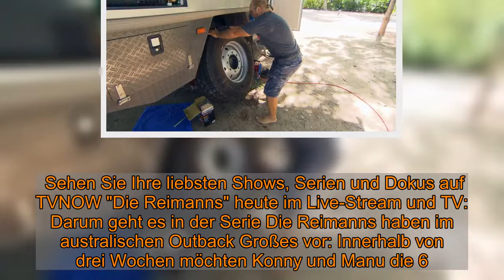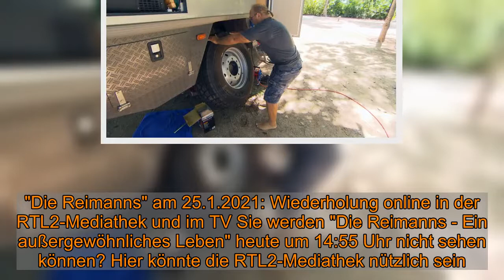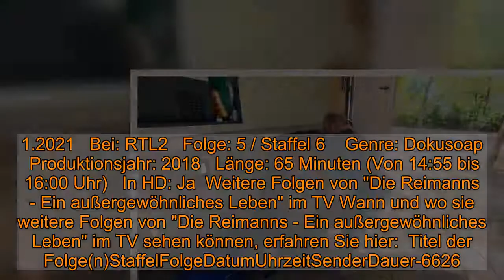"Die Reimanns" im Livestream und TV: Episode 5 aus Staffel 6 der Dokusoap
"Die Reimanns" im Livestream und TV: Episode 5 aus Staffel 6 der Dokusoap  Was passiert heute, am 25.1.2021, bei "Die Reimanns"? Das erfahren Sie im TV - und hier: Alle News zu Übertragung, Live-Stream online und der Wiederholung erfahren Sie hier, außerdem eine Übersicht kommender TV-Termine von "Die Reimanns - Ein außergewöhnliches Leben".    Am 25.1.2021 läuft eine weitere Folge "Die Reimanns - Ein außergewöhnliches Leben" im TV. Um die Dokusoap nicht zu verpassen, sollten Sie rechtzeitig RTL2 einschalten: Episode 5 aus Staffel 6 wird hier um 14:55 Uhr gezeigt. Für diejenigen, die lieber digital fernsehen: RTL2 bietet online auch einen Live-Stream an.   Sehen Sie Ihre liebsten Shows, Serien und Dokus auf TVNOW "Die Reimanns" heute im Live-Stream und TV: Darum geht es in der Serie Die Reimanns haben im australischen Outback Großes vor: Innerhalb von drei Wochen möchten Konny und Manu die 6.000 Kilometer lange Strecke von Broome nach Alice Springs schaffen. Dort treffen sie Janina und ihren Mann, die in Australien ihre Flitterwochen verbringen. Doch der Zeitplan scheint nicht aufzugehen. Sie haben nur noch eine Woche Zeit und bisher nur ein Drittel der Route zurückgelegt. (Quelle: RTL2, übermittelt durch FUNKE Programmzeitschriften)  Die Reimanns wurden auch bei "Goodbye Deutschland!" fester Bestandteil    Sie sind wohl Deutschlands berühmteste Auswanderer-Familie: Die Reimanns. Weil seine Frau Manuela eine Greencard gewann, wanderte "Konny" Reimann gemeinsam mit seiner Frau und den beiden gemeinsamen Kindern in die USA aus. Gainsville in Texas wurde ihr neues Zuhause. Begleitet wurden sie von einem Kamerateam von "Extra". Doch auch bei "Goodbye Deutschland!" wurde die Familie ein fester Bestandteil. Und die Reimanns haben seither einiges auf die Beine gestellt: Am Moss Lake kaufte sich der gelernte Klimaanlagenmonteur sein eigenes Grundstück und taufte es "Konny Island". Jahrelang betrieb die Familie dort ein Ferienresort mit insgesamt drei Gästehäusern - gebaut von Konny Reimann. Dann hieß es erneut Abschied nehmen: Die Reimanns zog es auf die Insel. Genauer gesagt nach Hawaii.  "Die Reimanns" am 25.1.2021: Wiederholung online in der RTL2-Mediathek und im TV Sie werden "Die Reimanns - Ein außergewöhnliches Leben" heute um 14:55 Uhr nicht sehen können? Hier könnte die RTL2-Mediathek nützlich sein. Diese bietet online zahlreiche TV-Beiträge als Video on Demand zum streamen - auch und vor allem nach der jeweiligen Ausstrahlung im Fernsehen. Eine Wiederholung im TV bei RTL2 wird es vorerst nicht geben. In der Regel finden Sie die Sendung nach der TV-Ausstrahlung online vor. Doch leider gilt dies nicht für alle Sendungen.  Alle Infos zu "Die Reimanns" heute im TV Datum: 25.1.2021   Bei: RTL2   Folge: 5 / Staffel 6    Genre: Dokusoap   Produktionsjahr: 2018   Länge: 65 Minuten (Von 14:55 bis 16:00 Uhr)   In HD: Ja  Weitere Folgen von "Die Reimanns - Ein außergewöhnliches Leben" im TV Wann und wo sie weitere Folgen von "Die Reimanns - Ein außergewöh